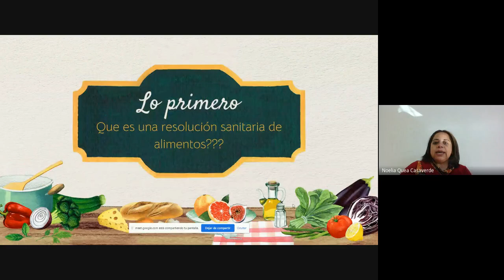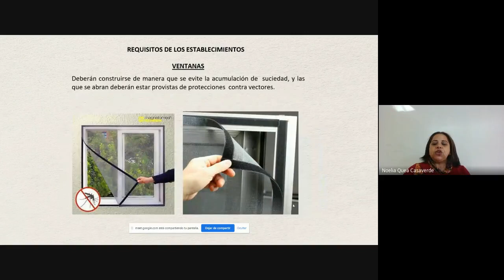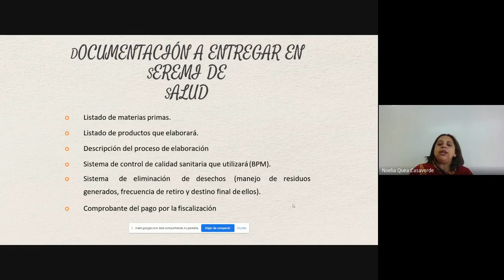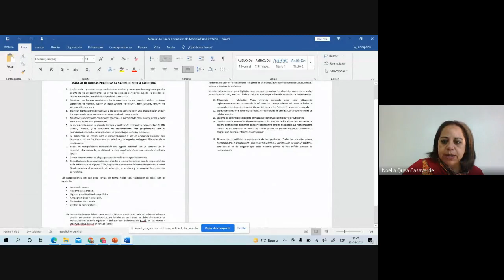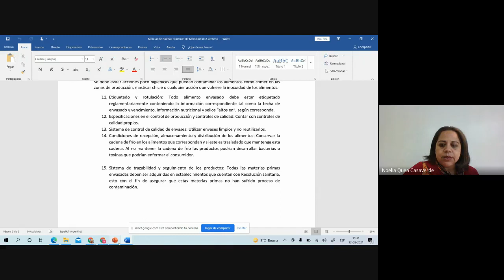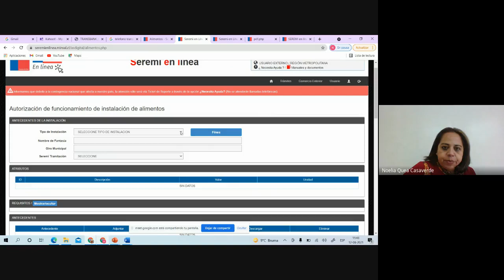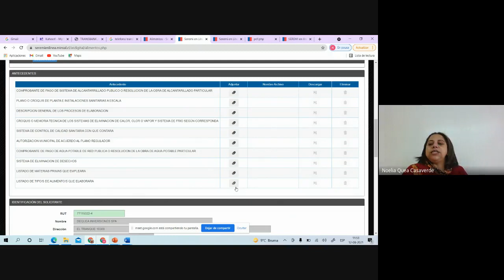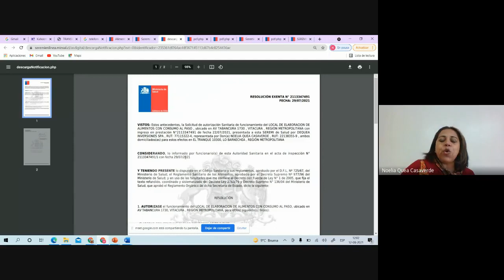Taller de Resolución Sanitaria Colegio San Esteban Mártir (sesión 2)